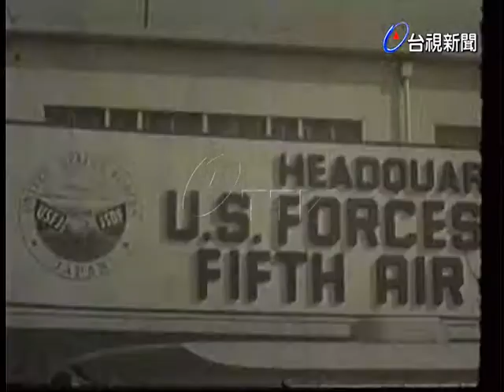西太平洋的一美國空中防禦力量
(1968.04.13)美軍司令部報導說，每架造價達六百萬美元F-111A噴射戰鬥轟炸機及B-52巨型轟炸機F-0104噴射戰鬥機為西太平的美國主要防禦主力.